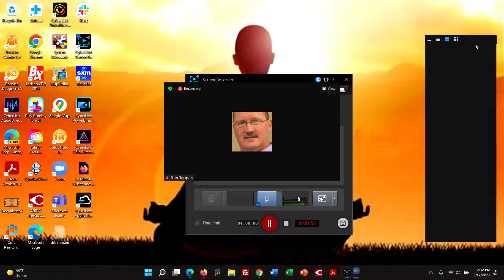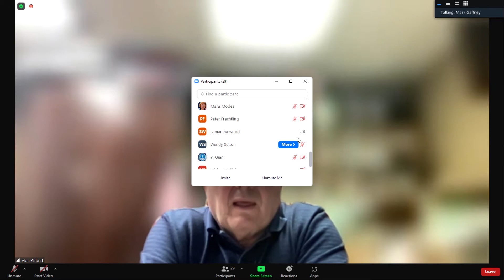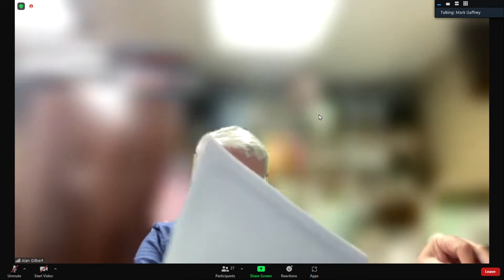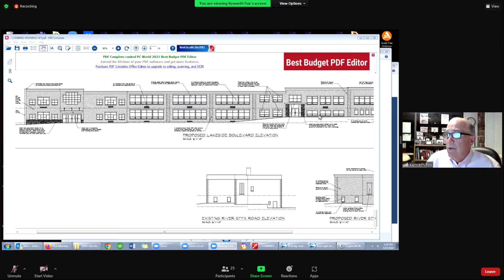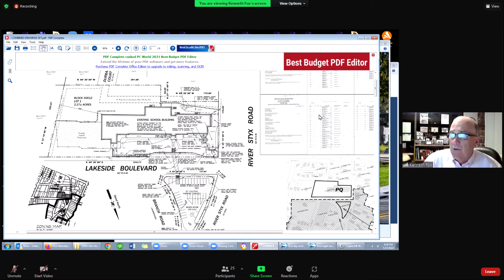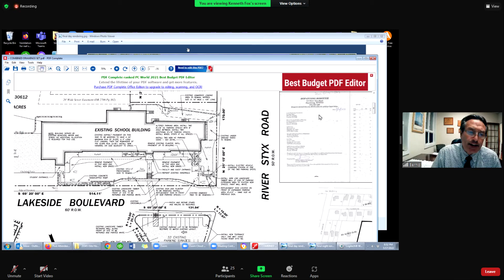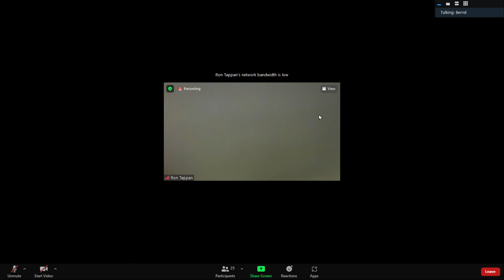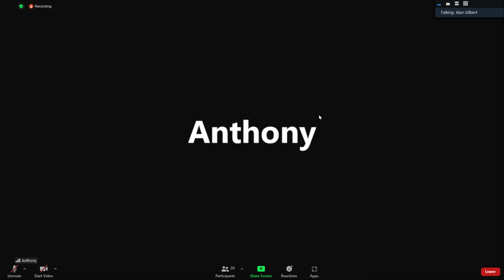Hopatcong Land Use Board Meeting – May 17, 2022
The following is the full Hopatcong Land Use Board Meeting from May 17, 2022, that was held by Zoom Technology. The last organization before the Land Use Board was the new owners of Hudson Maxim School.